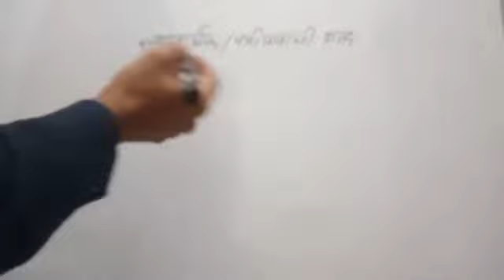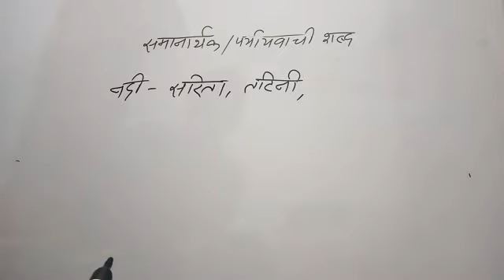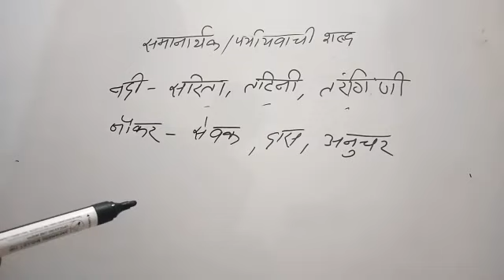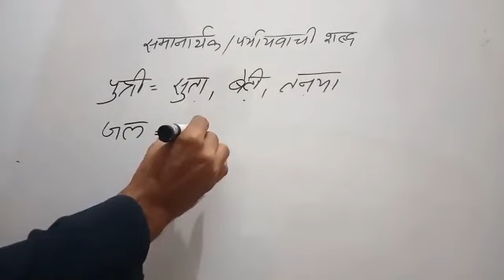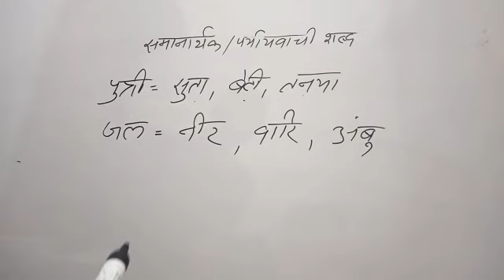हिंदी व्याकरण पर्यायवाची/समानार्थक शब्द l hindi vyakaran l important for all exam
eedutree